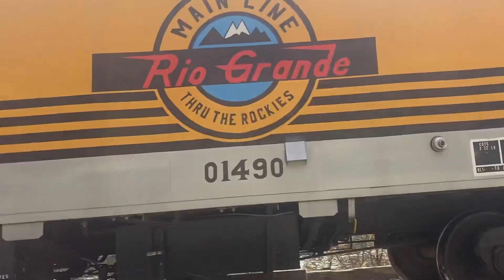Gsmr tuck train clears Bryson city